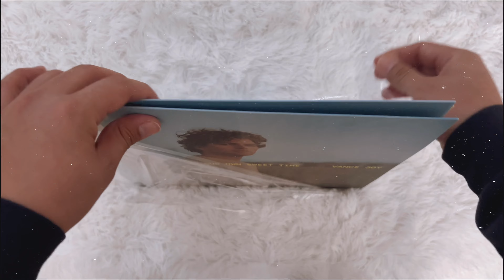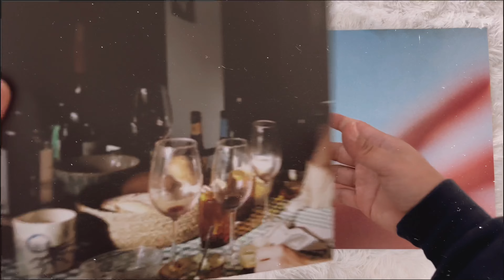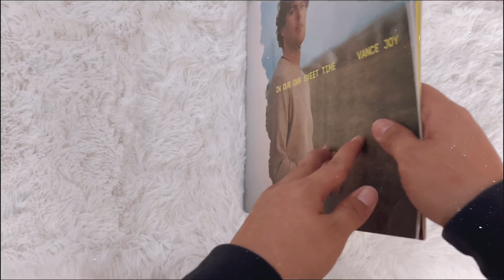Vance Joy | In our Own Sweet Time – Vinyl Unboxing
⋄ Green and white marble pressing

⋄ Watch in 4K for better viewing

⋄ Favorite tracks
        ♡ Don’t Fade
        ♡ Solid Ground
        ♡ Missing Piece
        ♡ Clarity